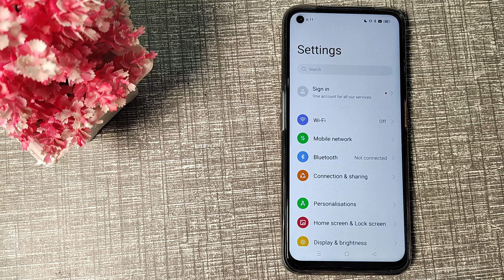How to set lock screen wallpaper in REALME NARZO 50 PRO 5G, wallpaper mobile setting